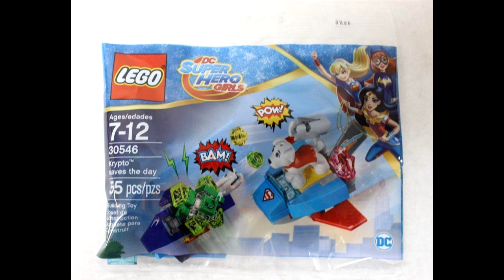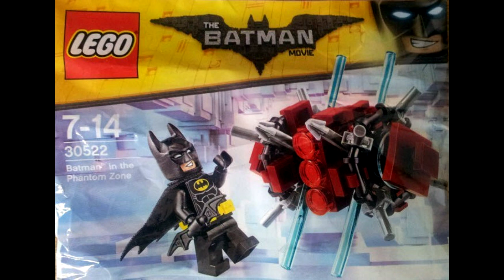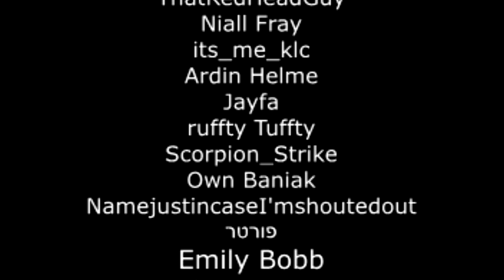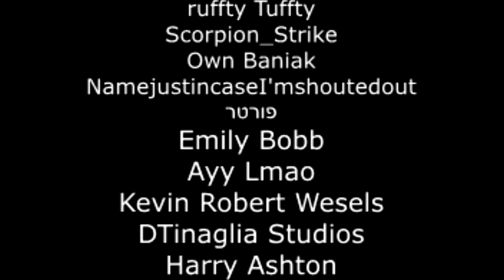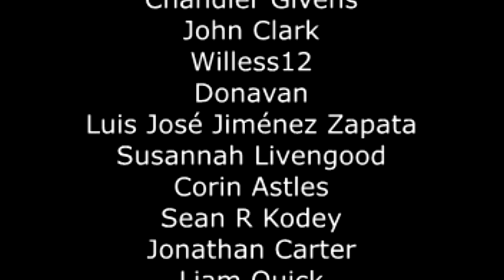Lego BrickFeed Podcast #33 | Ninjago 2017 Trailer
2017 Lego Sets are starting to be reviewed and Ninjago's 2017 TV Season has a teaser trailer; it's an exciting week for the BrickFeed Crew!

CAST: Jon, Var, Meso, Eljay, Prpl

(03:35) - Ninjago Hands of Time Teaser Trailer

(16:10) - Lego Batman Movie Posters

(18:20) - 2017 Lego Set Reviews Begin

(46:31) - Lego Pentatonix